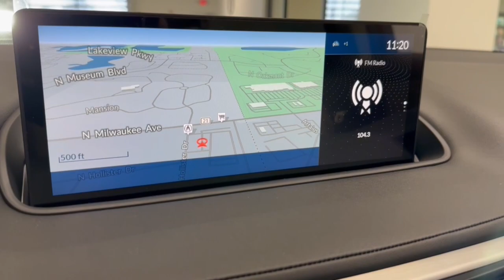2022 Acura MDX w/Technology Package IL Libertyville, Barrington, Palatine, Glenview, Schaumburg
Pre-Owned 2022 Acura MDX w/Technology Package available at McGrath Acura Libertyville located in 1620 S Milwaukee Ave, Libertyville, IL, 60048. Servicing the Libertyville, Barrington, Palatine, Glenview, Schaumburg area.

You will be amazed by this   2022  Acura MDX.  Best selling third-row Luxury SUV of all time, spaciousness, does-it-all vehicle, designed to fit your lifestyle with style, designed to surpass expectations, superior handling, powerful, high-performance These are just some of the great options this vehicle comes with: Apple Carplay®/Android Auto®, Intelligent Auto on/off High Beams, Pre-Collision System, Panoramic Roof, Lane Departure Warning, Moonroof, All Wheel Drive, Navigation System, Keyless Entry, Satellite Radio. Don't miss the chance to experience the luxury and performance of the MDX.